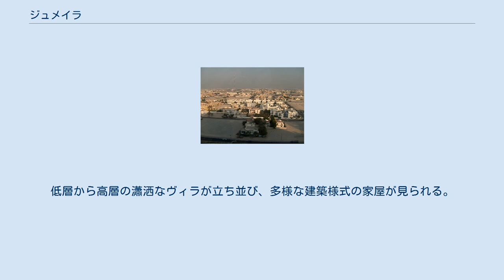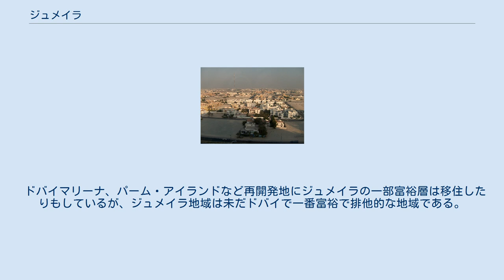ジュメイラ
ジュメイラ全景 ジュメイラ(Jumeirah、アラビア語: جميرا‎)は アラブ首長国連邦・ドバイの浜辺に沿った居住地域である。
低層から高層の瀟洒なヴィラが立ち並び、多様な建築様式の家屋が見られる。
この地域にはアラブ首長国連邦で働く西洋人がたくさん居住している。
またドバイを訪問する観光客たちには、高級ホテルやビーチでよく知られた地域でもある。
 歴史的に、ジュメイラ地域に住んだアラブ人は漁師、真珠採取のダイバー、商人たちだった。
1960年代以後、ドバイの外国人居住地域となったが、1995年以後、この地域でも住宅が多く開発され、ドバイで最上流層たちが住む地域との評価を受けている。
"ジュメイラ"という名前がブランドとなり "高価/高級" のイメージを出すのに使われている。
ドバイ王家では彼らの上級ホテルチェーンに "ジュメイラ"という名付けた。
(公式名称は "ジュメイラ・インターナショナル") ドバイで有名なモスクであるジュメイラ・モスクもこの地域にある。
 超高級ホテルのブルジュ・アル・アラブを初め、ジュメイラ・ビーチ・ホテルや、マディナ・ジュメイラ(Madinat Jumeriah)などの高級ホテルが連なる。
マディナ・ジュメイラは、ハイセンスなショッピングモール、3つの5つ星ホテル、ヴィラなどを含む「アラブ式接待場」といえる。
 ドバイマリーナ、パーム・アイランドなど再開発地にジュメイラの一部富裕層は移住したりもしているが、ジュメイラ地域は未だドバイで一番富裕で排他的な地域である。